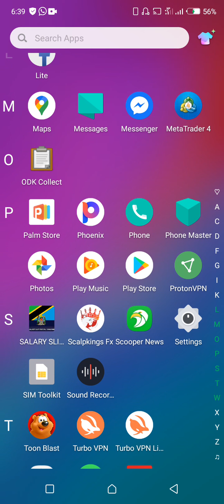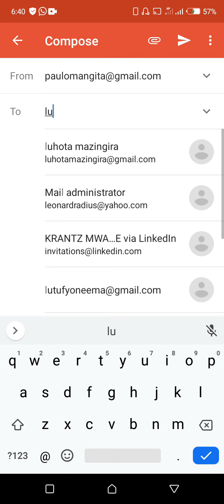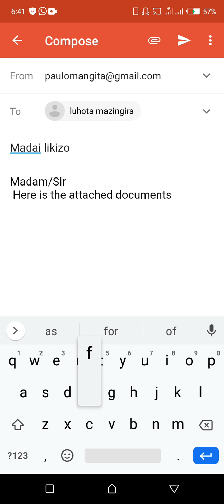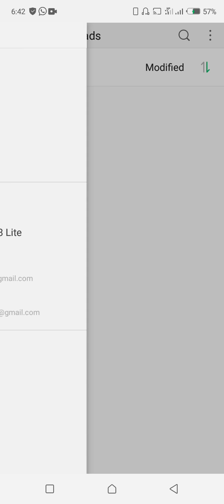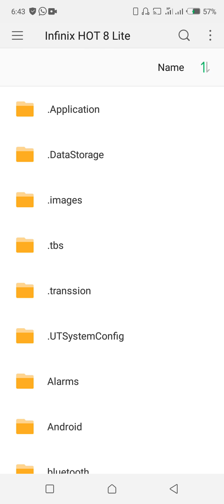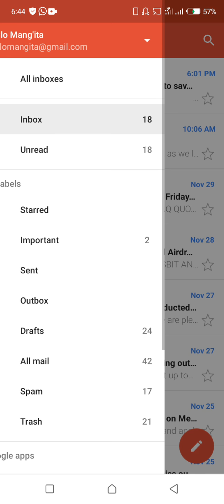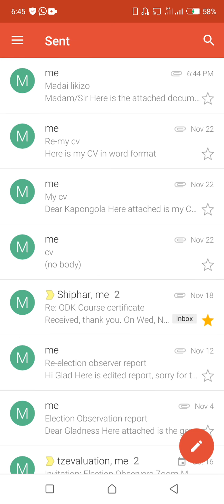Jinsi ya ku attach documents kwenye email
Video hii inaonyesha jinsi ya ku attach/ambatanisha documents unapotuma kwa njia ya email. karibu ujifunze ukiwa na swali au maoni tafadhali andika kwenye comments hapo chini.